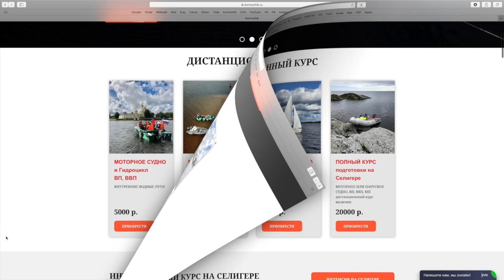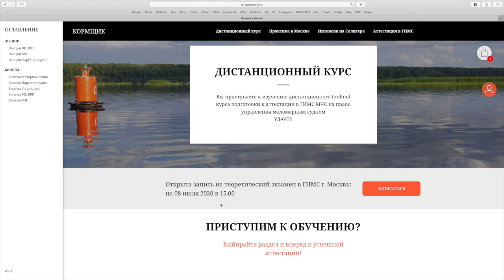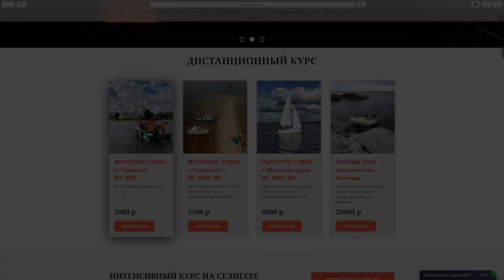Реклама! Дистанционного курса Кормщик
# Обучение судовождению маломерных судов на права ГИМС.
**ПРАВИЛА КОММЕНТАРИЕВ**
1. Думаем, что пишем!
2. Не, задавайте вопросов частных, например, "а моя лодка подлежит регистрации?", автор не сможет ответить на все тут на канале.
3. Оставайтесь в рамках приличий. Мат и склоки, личные оскорбления и немотивированная агрессия - ЗАПРЕЩЕНЫ!